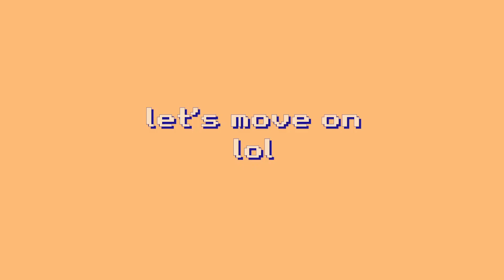Moonbyul Special Live Clips: For Me 너만 들었으면 좋겠다, ddu ddu ddu 내가 뭘 어쩌겠니? [reaction]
SEO ~

 reaction chill wookie 문별 moonbyul live clip special for me ddu ddu ddu reaction "moonbyul reaction"